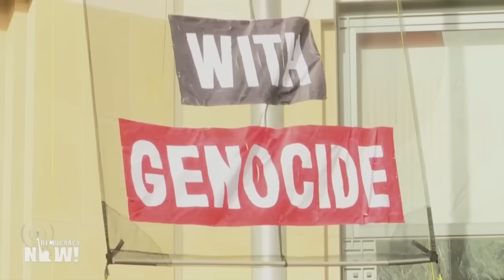Palestinians Charge Genocide in U.S. Court; Biden & Blinken Sued for Backing Israel's War on Gaza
The Biden administration is on trial in the United States for failure to prevent the "unfolding genocide" in Gaza. On Friday, lawyers for the Biden administration argued the court lacks the proper jurisdiction to decide the case, while Palestinians and Americans testified about atrocities committed by Israel with American support. "I can't think of another time where, in a U.S. federal court, Palestinians have been on the witness stand, one after the other after the other, describing their experiences under Israeli occupation," says Diala Shamas, senior staff attorney at the Center for Constitutional Rights, which filed the case against President Joe Biden, Secretary of State Antony Blinken and Defense Secretary Lloyd Austin in November. "Being Palestinians in America necessitates our involvement in this case," says Laila El-Haddad, a Palestinian writer who testified in court about her family's experience under Israeli assault. "It obligates us to do everything we can to take every possible recourse, including legal recourse, to try and put an end to this, since it's our tax dollars."